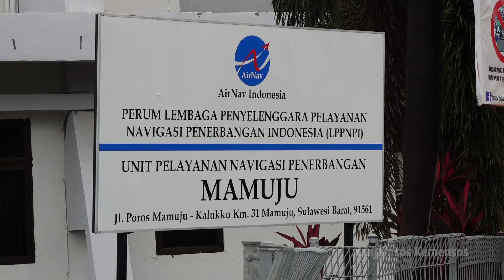Mensos Bu Risma Diguncang Gempa